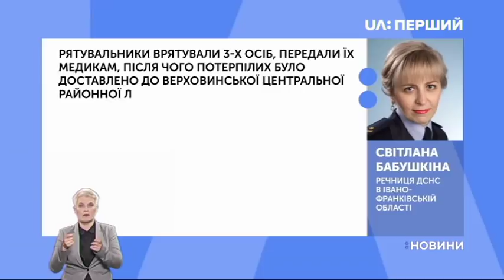На Івано-Франківщині з висоти близько сорока метрів упав у річку вантажний автомобіль із туристами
Троє загиблих і троє травмованих. Пошуки ще однієї людини тривають.

За попередньою інформацією, усі вони – громадяни Білорусі. Загалом у машині було 23 людини. Про це Новини на Першому повідомила речниця надзвичайників Івано-Франківщини Світлана Бабушкіна.

Аварія сталася в селі Красник Верховинського району. З кручі автівка впала в річку Чорний Черемош. За словами Бабушкіної, тривають рятувальні роботи.